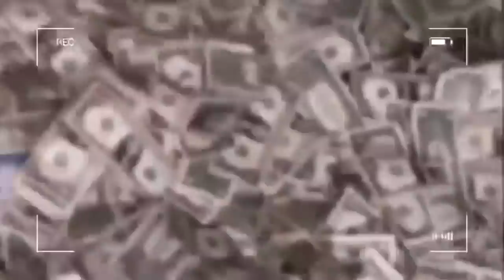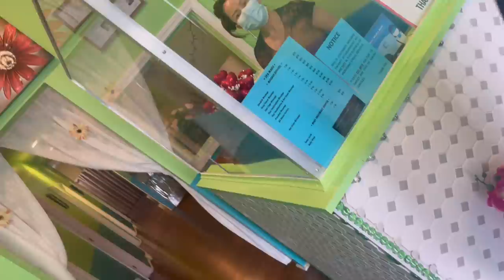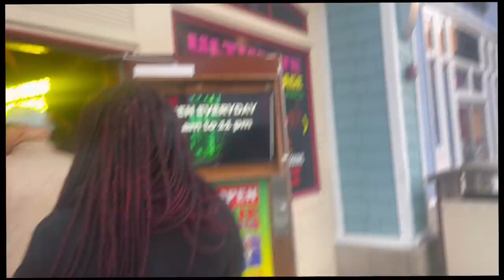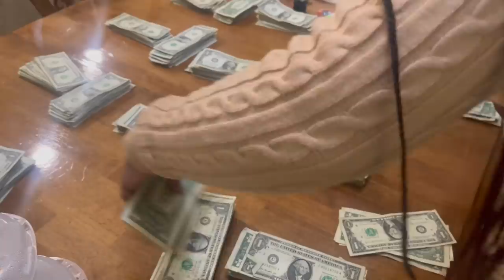Panama City Beach pt.2 | I MADE HER CRY 😳😬‼️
Hello,